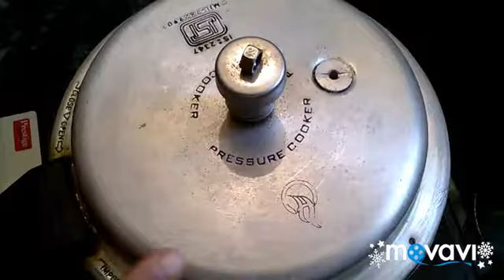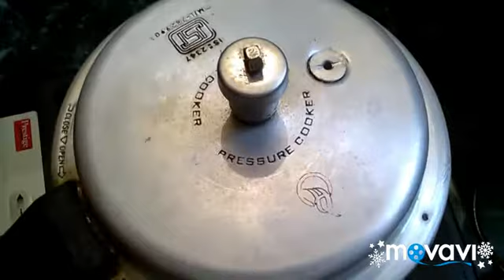Spicy chicken fry in Tamil/Franco chicken dry recipe in Tamil Eng subtitles/Chicken recipes in Tamil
Welcome to secret of samayal.spicy chicken fry in Tamil/franco chicken dry recipe in tamil with English subtitles/continental chicken recipe in Tamil/chicken recipes in Tamil
.in this video I have shown how to make a continental chicken fry recipe in tamil,a chicken dry recipe in tamil.i have fused a continental chicken recipe with our Indian spices.this is a spicy chicken fry recipe in tamil.please try and give me feedback.

Spicy Chicken Roast / Easy & Tasty - Easter Special( Dry) How To Make Spicy Chicken Gravy | Mouthwatering Recipe Simple And Easy  Pepper Chicken Chettinad Gravy /செட்டிநாடு கோழி கொழம்பு  Yummy Chicken Gravy/Andhra chicken Curry - Murgh curry with rich gravy